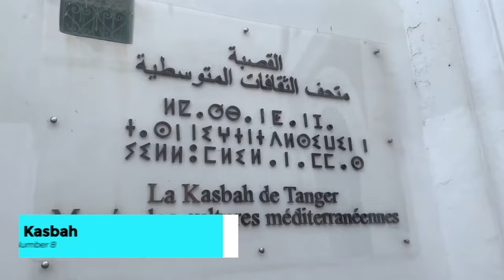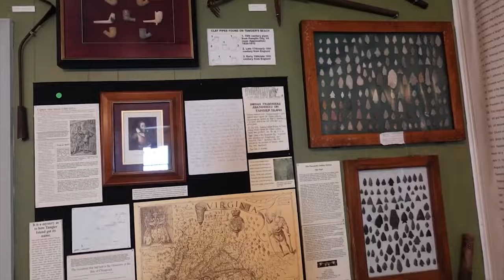TOP 10 Things to do Tangier, Morocco 2024!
TOP 10 Things to do in Tangier, Morocco 2024!

Tangier, Morocco is an amazing place to visit in Morocco. If you want to know top 10 what to do in Tangier or you need a travel guide, please keep watching.

"At number 3, embark on a culinary journey at the Petit Socco. This gastronomic hotspot is filled with local eateries serving up mouthwatering dishes. Indulge in a variety of traditional Moroccan flavors, from savory tagines to sweet pastries.

"Securing the second spot is the Kasbah Art District, a haven for art lovers. Immerse yourself in Tangier's vibrant arts and crafts scene, exploring galleries and workshops. Witness local artisans at work, creating unique masterpieces that reflect the city's creative spirit.

"And now, our number 1 activity that comes with a special twist - the Special Day Trip to Chefchaouen and Tetouan. Imagine wandering through the enchanting blue streets of Chefchaouen and exploring the historical wonders of Tetouan, all in one day. Act fast because these tours often get fully booked, and you don't want to miss out on this once-in-a-lifetime adventure. Remember, the tickets can be canceled with no obligation, so secure your spot now!"